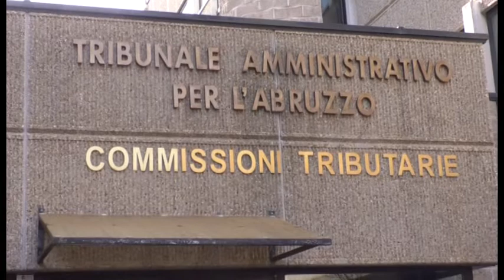Elezioni: niente anatra zoppa